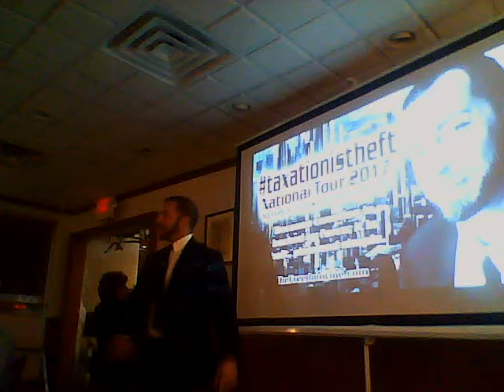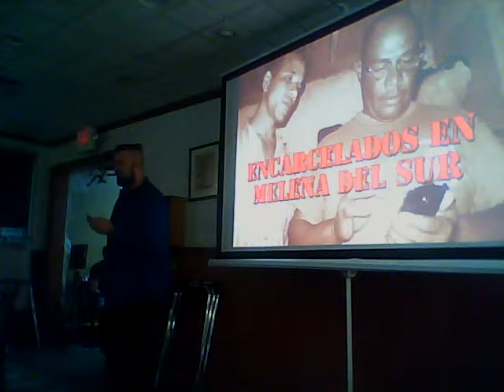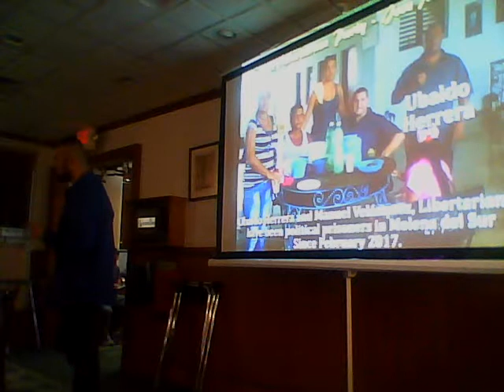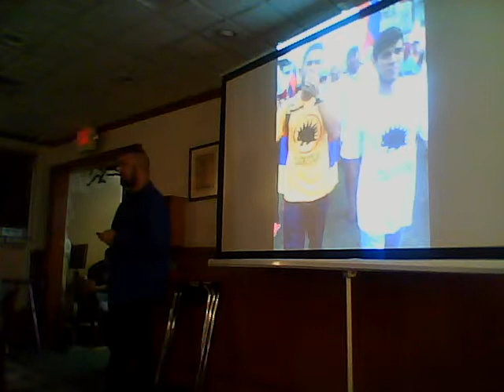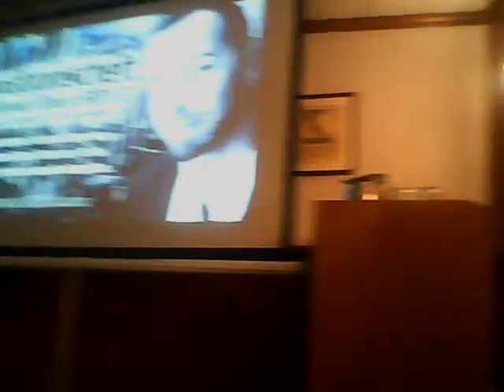The Cuban Libertarian Party in Little Havana!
The TaxationIsTheft tour made it to Miami, and they had a special surprise! Adam Kokesh introduces Zach Foster, North America spokesman for the Cuban Libertarian Party and the Mises-Mambí Institute. In the world-famous Versailles Restaurant, he gives a 5 minute talk on libertarian activism in Cuba and Venezuela.

You can help by visiting, tweeting, and re-steeming this video on Dtube (which earns cryptocurrency for the Institute)

Do YOU want to get connected with libertarians in Cuba and Venezuela?